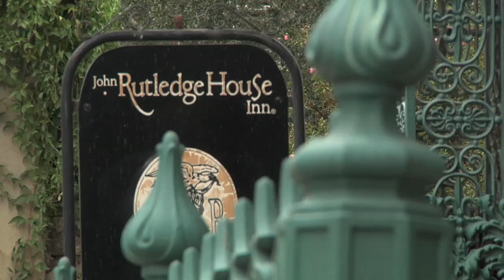Ciites for Vows presents The John Rutledge House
Cities for Vows is a television show and website designed to be the destination bride's best friend. An insider's tour of the sights, sounds and tastes of romantic cities around the country that are ideal for a destination wedding.

Designed as a residence in the 18th Century and restored into a luxurious inn in 1989, The John Rutledge House Inn features 19 elegant rooms and suites, some with working fireplaces and jetted tubs. The John Rutledge House Inn consists of the main house with 11 elegant rooms and 2 carriage houses each with 4 charming and secluded rooms. Each room has European triple sheeted bedding, CD player clock radios, hair dryers, irons and ironing boards, waffle weave robes, in-room refrigerator with bottled water, flat screen TVs and DVD players and wireless internet access.